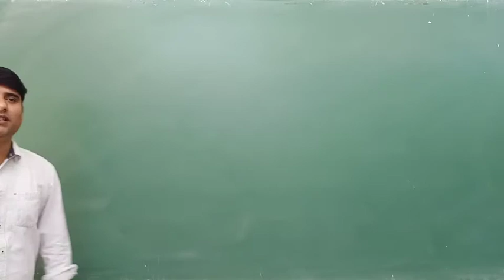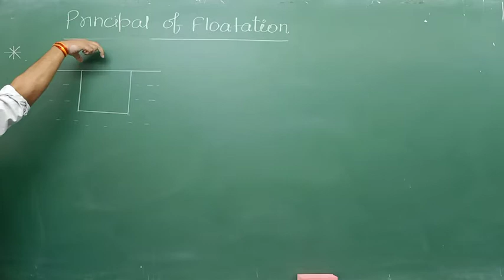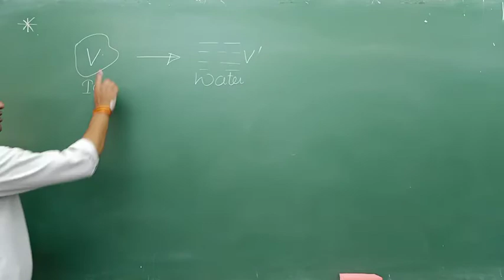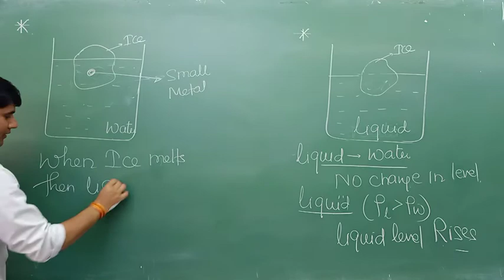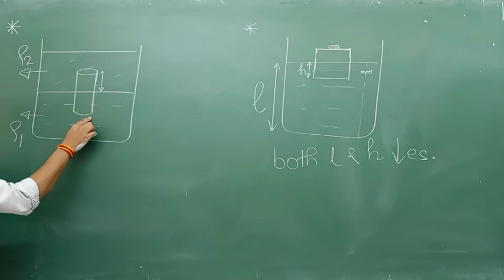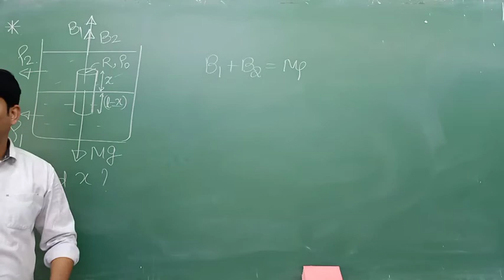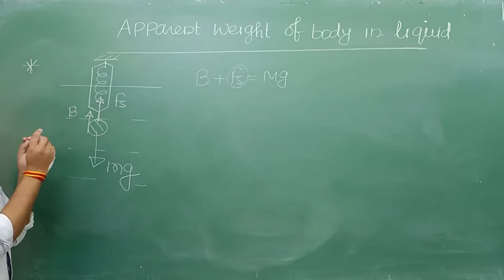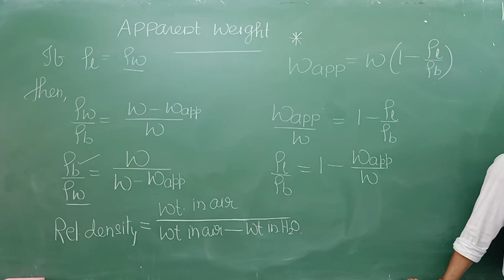fluid mechanics 4